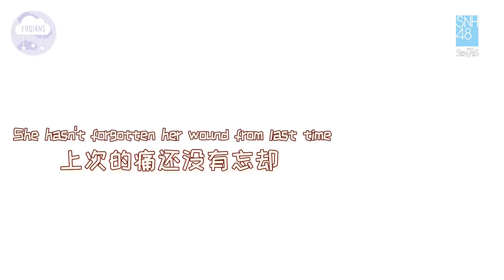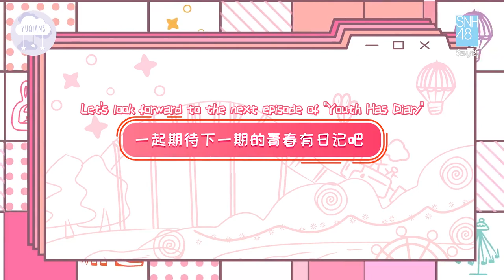[ENG SUB] EP 3 - SNH48 7SENSES "Youth Has Diary" Vlog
Translated, timed, and typeset by @linnmos
Proofread, typeset, and encoded by @minkyutie